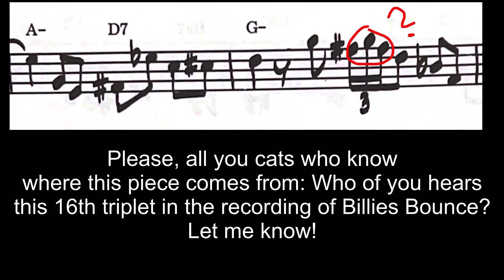Learning jazz on diatonic harmonica Now a short 2-5-1 snippet of Billies Bounce by Charlie Parker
It‘s a two five one movement in the melody/head of the tune. In the Omnibook there is a 16th triplet written which I cannot hear. I play it superslow